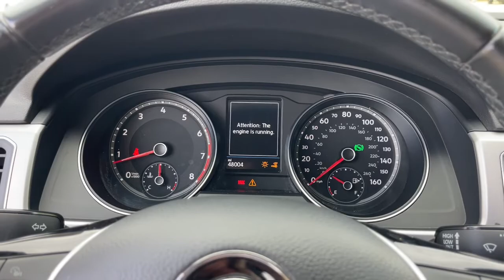2019 Volkswagen Atlas Jacksonville, Orange Park, Gainesville, Ocala, Lake City, FL KC533325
Pacific Blue Metallic Used 2019 Volkswagen Atlas available in Starke, Florida at Murray Ford Superstore. Servicing the Jacksonville, Orange Park, Gainesville, Ocala, Lake City, FL area.
2019 Volkswagen Atlas 3.6L V6 SE w/Technology - Stock#: KC533325 - VIN#: 1V2WR2CA6KC533325

13447 US Hwy 301 S

Recent Arrival! Pacific Blue Metallic 2019 Volkswagen Atlas 3.6L V6 SE w/Technology w/Technology ~~SHAZAM~~, *NO ACCIDENTS!*, *NAVIGATION*, *METICULOUSLY SERVICED & MAINTANED AND IT SHOWS!!*, ~MARKET VALUE PRICING (MVP) WE SHOP THE MARKET DAILY TO MAXIMIZE YOUR SAVINGS~, ~BLUETOOTH WIRELESS CONNECTION~, *KEYLESS ENTRY*, *FULL POWER WINDOWS, LOCKS, & MIRRORS*, *HURRY!! THIS ONE WON'T LAST LONG*, ~BACK UP CAMERA~, *CRUISE CONTROL*, ~LOCAL TRADE IN~, *STEERING WHEEL CONTROLS*, 4-Wheel Disc Brakes, ABS brakes.brbrMurray Ford Superstore one of the premier Truck and automotive outlets in Florida. Comes with our exclusive Market Value Pricing (MVP) there is not another one in North Florida with a lower price, lower miles and with this equipment. $AVE thousands versus new and avoid the new vehicle depreciation hit.brbrbrAwards:br  * 2019 KBB.com 10 Best Road Trip Cars   * 2019 KBB.com 12 Best Family Cars All vehicles will have a $899.00 dealer fee added to the total sale price (excludes A,Z,D, and X plan customers). Taxes, tag, and title fees will be added to all vehicles in accordance with state laws of customers registering address.